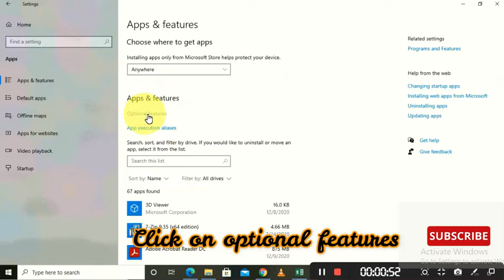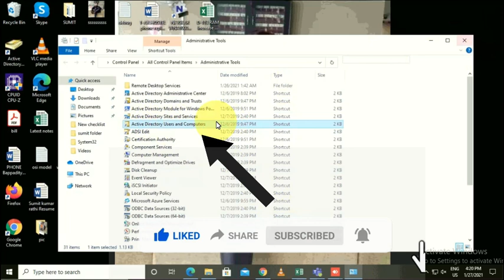How to install Active Directory in Windows 10 Version 1809 and Higher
This video, How to Install Active Directory Users and Computers on Windows 10

Use these steps to install it. Right-click the Start button and choose
Settings
Apps
Manage optional features
Add feature
Select “RSAT: Active Directory Domain Services and Lightweight Directory Tools
Select Install
 then wait while Windows installs the feature.